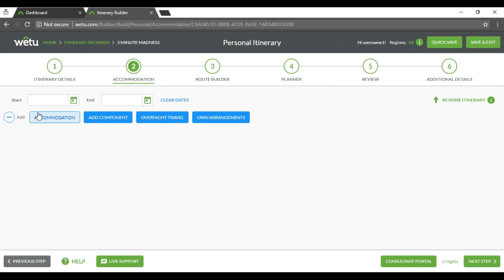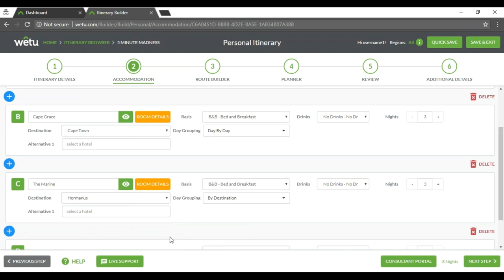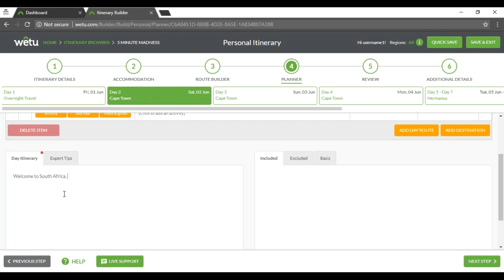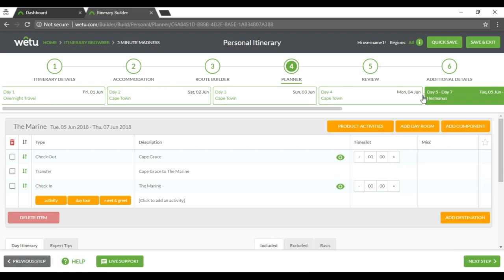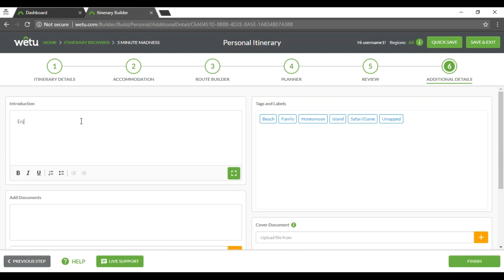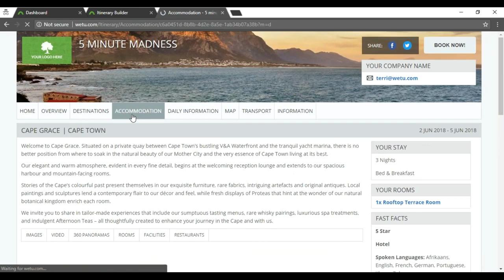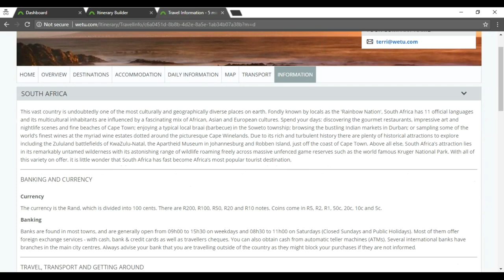How to build an itinerary in under 5 minutes